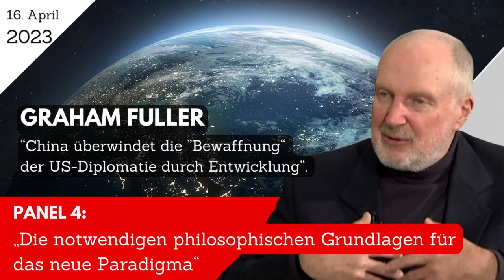Graham Fuller: “China überwindet die ”Bewaffnung" der US-Diplomatie durch Entwicklung".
Graham Fullers Rede während Panel 4 "Die notwendigen philosophischen Grundlagen für das neue Paradigma" der internationalen Konferenz "Ohne die Entwicklung aller Nationen kann es keinen dauerhaften Frieden auf dem Planeten geben"

Graham Fuller (USA), ehemaliger US-Diplomat, ehemaliger Vizevorsitzender des Nationalen Geheimdienstrates der CIA, “China überwindet die ”Bewaffnung" der US-Diplomatie durch Entwicklung".

Lesen Sie die Wochenzeitung Neue Soldarität um zu erfahren, was sie nicht wissen sollen
Bestellen Sie sich den Ibykus - Zeitschrift für Poesie, Wissenschaft und Staatskunst